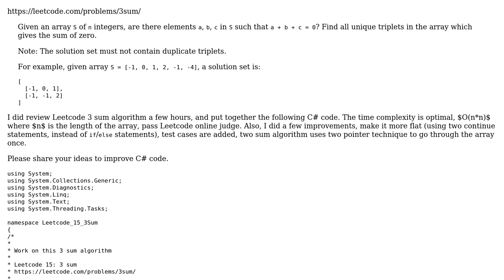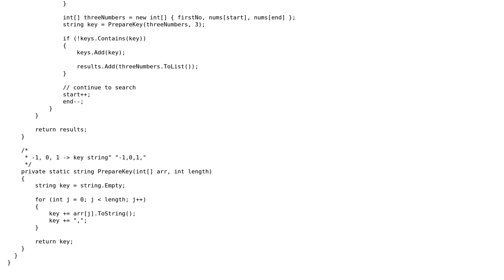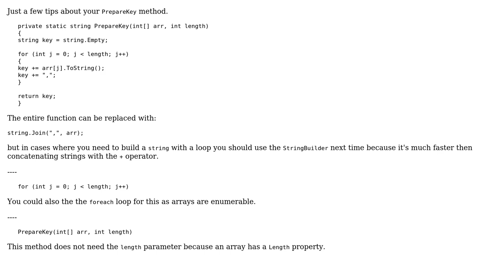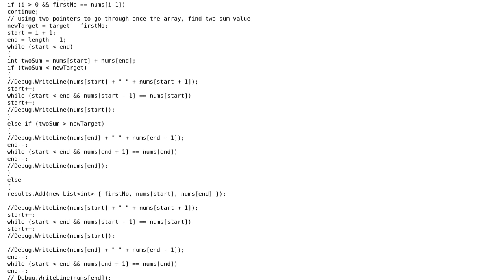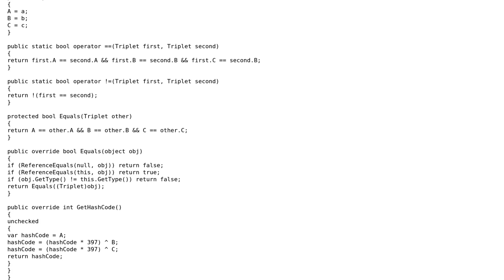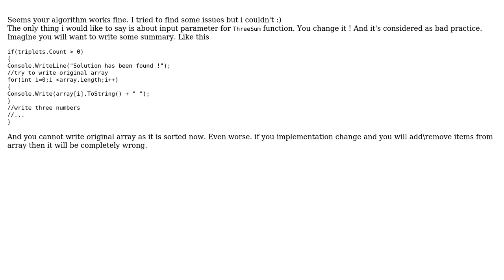Leetcode 15. 3 Sum (4 Solutions!!)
Leetcode 15. 3 Sum

With thanks & praise to God, and with thanks to the many people who have made this project possible! | Content (except music & images) licensed under CC BY-SA | Music | Images & others | With thanks to user t3chb0t user paparazzo user Jianmin Chen user Disappointed user Denis user 200_success and the Stack Exchange Network Trademarks are property of their respective owners. You are responsible for your own actions.